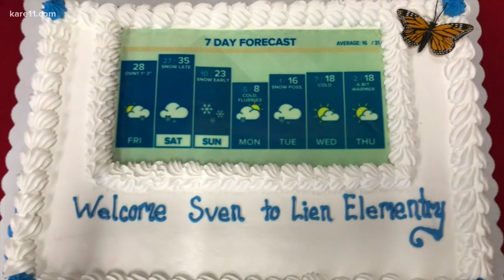Sven Explains: Monarch butterflies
Sven explains the Monarch Butterfly migration.